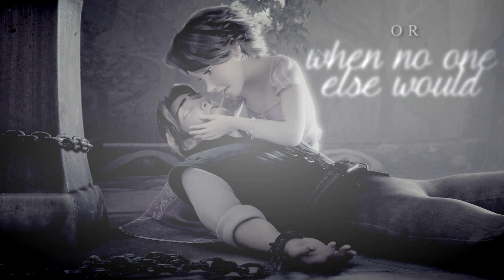♥; soulmate | tangled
" what's a soulmate? "

Okokok, if anyone remembers, I edited to this audio like 2 years ago, but
I accidentally removed the video. So I decided to remake it, although I don't
really know if there's any improvements that were made ;-; (ps i stole
the audio from erin ty)

I haven't edited in a long while because I just wasn't inspired to work on anything.
I watched a lot of editors improve throughout their years and I just kinda found
myself stuck in a "2012 editing style" and I was really self conscious with what/how
I edited. However, I've kind of gotten rid of that mentally, hence I started actually
editing again :3 yaaay hooray

*edit* soulmates dont exist and if anyone tries to tell you otherwise theyre lying

artist; sia
audio; dawson's creek
footage; tangled